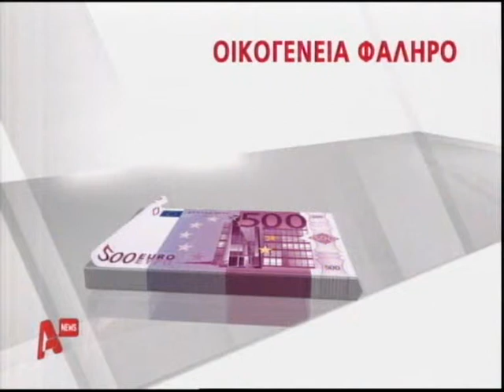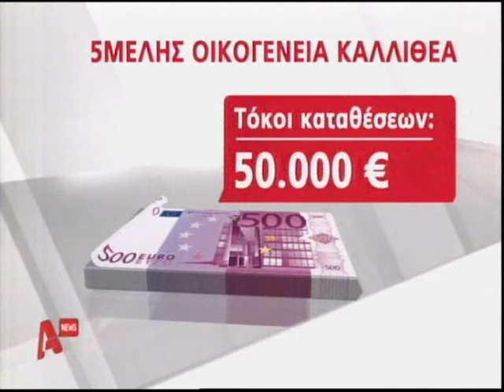Πλούσιοι με σκάφη και πισίνες ζητούν και το 500άρικο